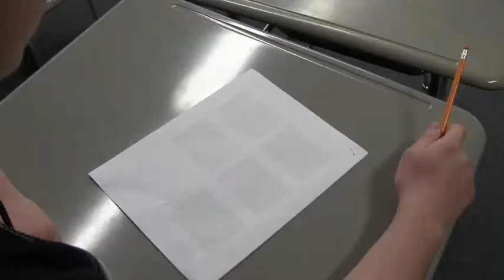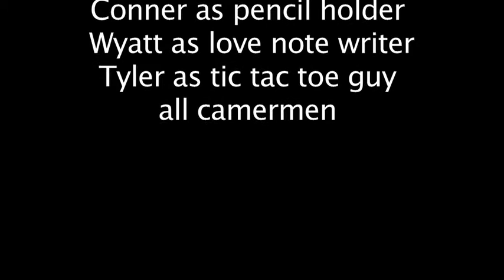Day in the life of a pencil